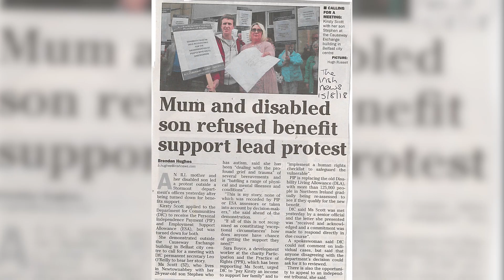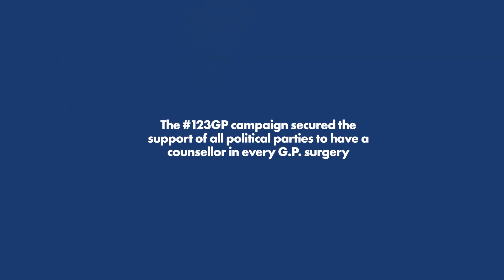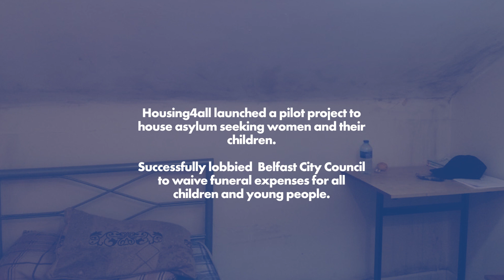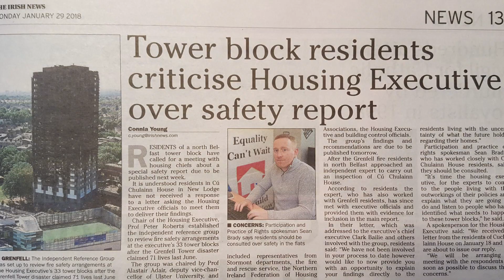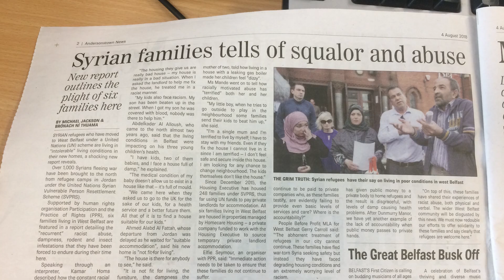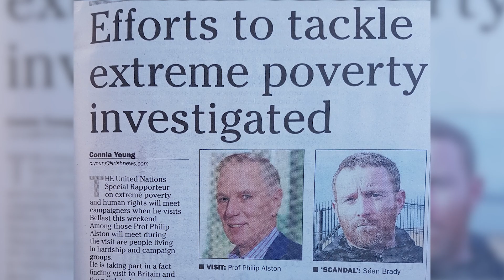Claiming Our Rights - The Last Year of Our Story.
People whose social and economic rights are denied are using human rights tools in campaigns to engage power, develop accountability and make real change on the ground in communities across Ireland and Scotland.